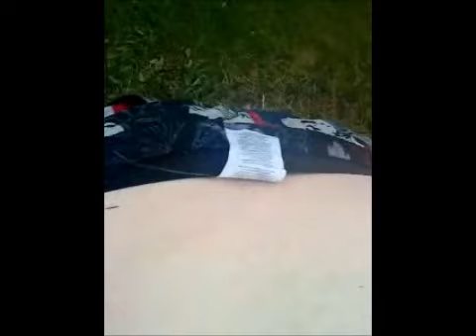Kampf der Giganten 2 @ Party San 2011